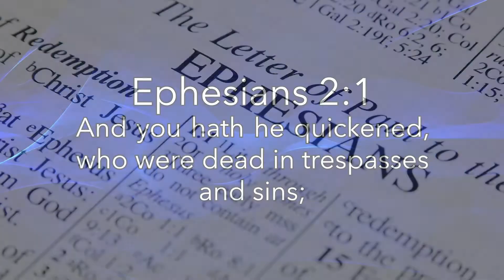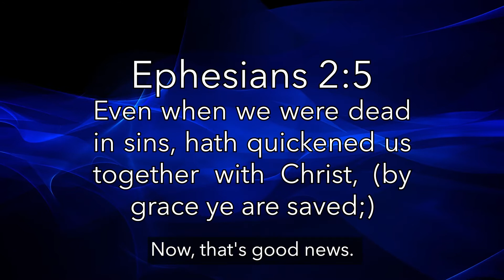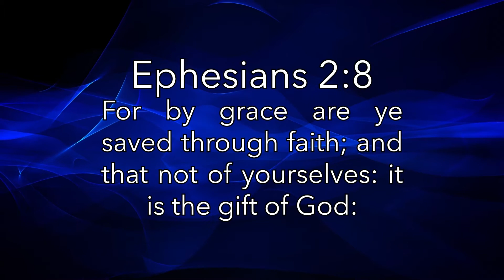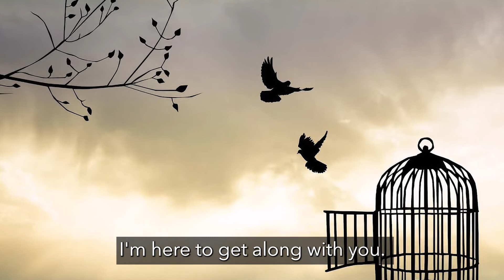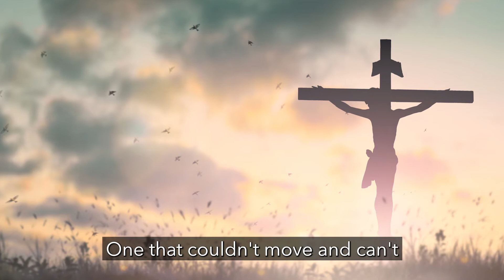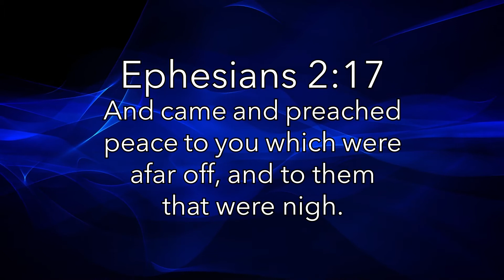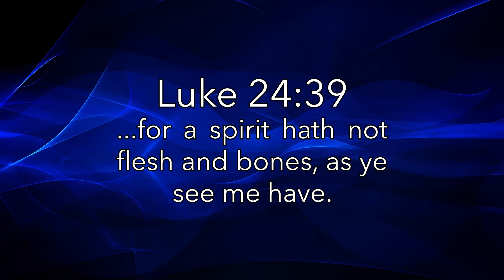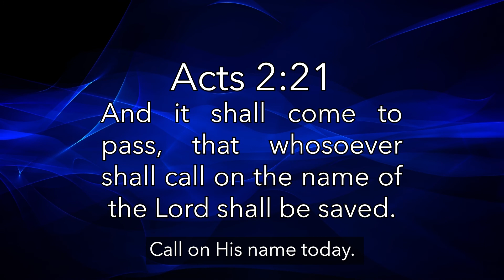Ephesians 2 - I Am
This week I'm going to continue on, and I think I'll just entitle the message today "I Am." I am a Christian. I am saved. I am blessed. I am glorified. I am in God's care. I don't think you could put many more "I ams" to it than that. So, let's just call this message "I am," because the great I Am is the Author and Finisher of our faith. So, we might as well say, well, I am in Him.

1 And you hath he quickened, who were dead in trespasses and sins;

At one time I was dead in trespasses and sin. But God has quickened me. And I am no longer dead. I am no longer caught in trespasses and in sin because I am a witness that God truly has delivered me through His Son, Jesus Christ.

2 Wherein in time past ye walked according to the course of this world, according to the prince of the power of the air, the spirit that now worketh in the children of disobedience:

Satan today is working in the children of disobedience. You can tell by the breaking of the Ten Commandments: thou shalt not kill, thou shalt not commit adultery, thou shalt not steal, thou shalt love thy neighbor as thyself, thou shalt not covet thy neighbor's wife. All of these commandments are being broken by the children of disobedience today. The children of disobedience are being highly trained through the media of television, newspapers, etc. You never hear anything good anymore. Very seldom ever hear anything good. The news today is not news, it's just the praising of the devil and what he's doing - everything evil. I wonder why the news media can't find something good to talk about for a change. Why not get some Spirit filled preachers up there and have them on for the news broadcast so that they can give you some good news for a change? Well, I've got good news for you today, folks. And here it comes:

3 Among whom also we all had our conversation in times past in the lusts of our flesh, fulfilling the desires of the flesh and of the mind; and were by nature the children of wrath, even as others.
4 But God, who is rich in mercy, for his great love wherewith he loved us,
5 Even when we were dead in sins, hath quickened us together with Christ, (by grace ye are saved;)
6 And hath raised us up together, and made us sit together in heavenly places in Christ Jesus:

Now, that's good news. He loves us. Now, that is good news! That's better than hearing about all the bad news that’s reported on. That isn't news, that's just praise of the devil, praise of the children of disobedience, those that don't know God. I hope I'm enlightening your minds to what's going on now. That's why Jesus said take heed what you hear. You don't have to listen to that stuff. Get you a Bible. A good old King James version. Start reading and studying a Bible and hear the good news. Read this instead of your newspaper at night. All newspapers are good for, as far as I'm concerned, anymore, is to start a fire in the fireplace. Start enjoying what you have instead of worrying about it. Worrying is bad news. Loving and being loved is good news.

We always love hearing from you! Please send us your questions, prayer requests, and comments.

For additional teaching on water baptism and infilling of the Holy Spirit

We pray this message blesses you and increases your faith!

The GET YOUR LOVE ON team.